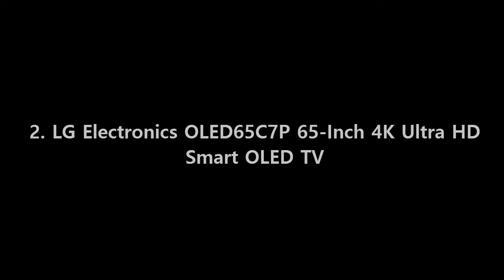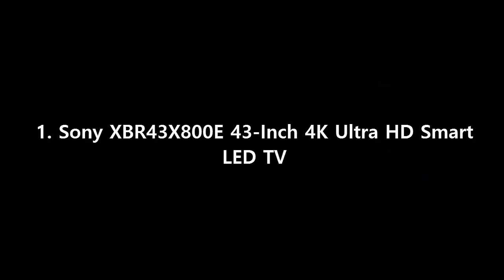Top 3 Best Gaming TVs 2019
Best Gaming TVs List:

3. Sony XBR65X900E 65-Inch 4K Ultra HD Smart LED TV

2. LG Electronics OLED65C7P 65-Inch 4K Ultra HD Smart OLED TV

1. Sony XBR43X800E 43-Inch 4K Ultra HD Smart LED TV